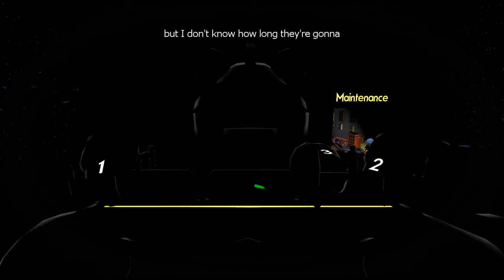Totally Average Human | Octodad: Dadliest Catch | Full Playthrough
Hiya everyone! This is an old stream I did of Octodad: Dadliest Catch. This game was hysterical and we had a blast running through it. Hope you enjoy!~

Like the game as much as I do? Give some love to the developers

I hope to see you at a stream one of these nights :)